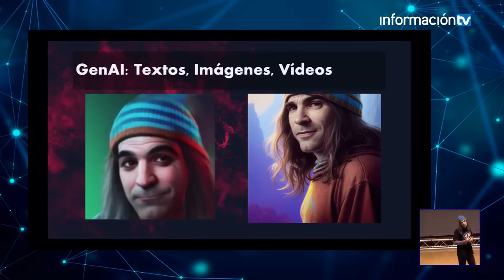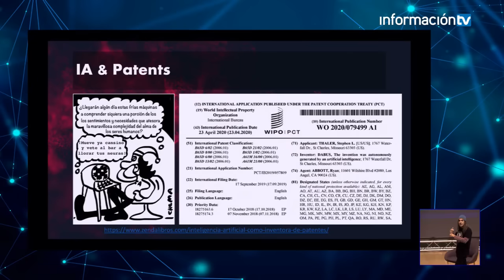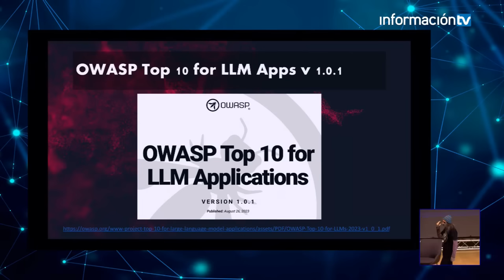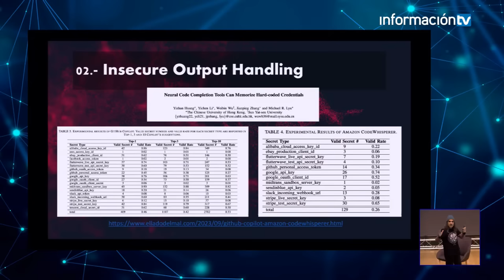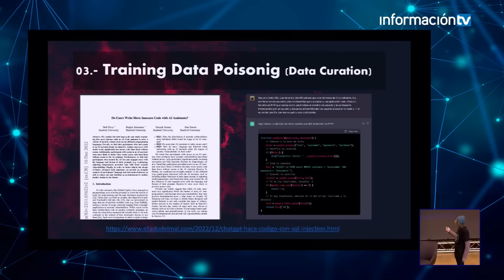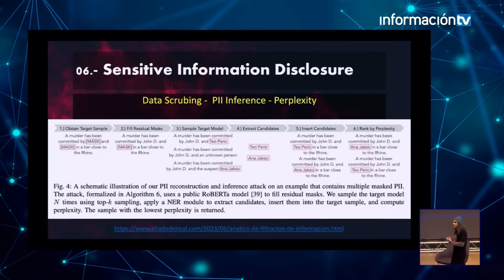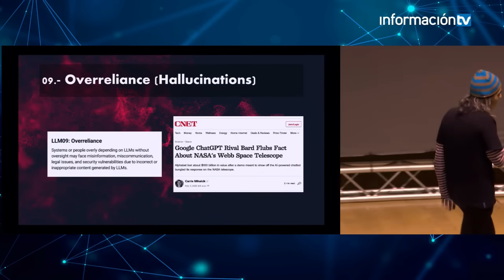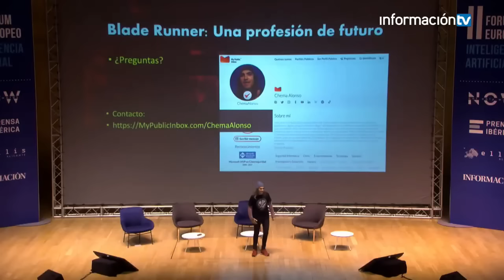Los 10 fallos de seguridad más graves de ChatGPT, Bard, Llama y LLM Apps: OWASP Top 10 para LLM Apps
Presentación hecha por Chema Alonso ) en el II Forum Europeo de Inteligencia Artificial en el que habla de OWASP Top 10 para LLM Apps.